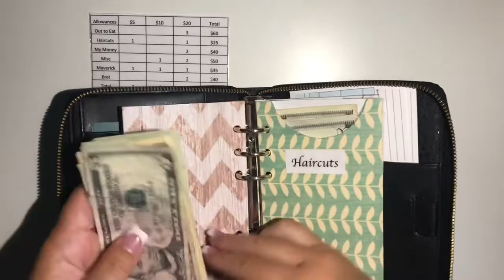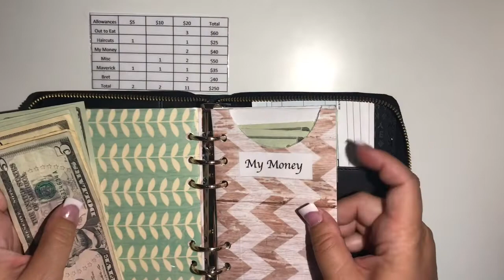Stuffing Our Cash Envelopes - June 7, 2019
It's time to put the money where it belongs - in its cash envelope.  Watch as I separate out our money for the next two weeks - don't forget to check back in and see how I did!!!

I use the Dave Ramsey System for staying on track of my budget and taking control of my money.

I hope you enjoy the video and hopefully encourages you to take control of your own finances.